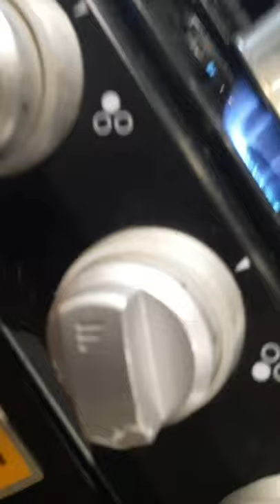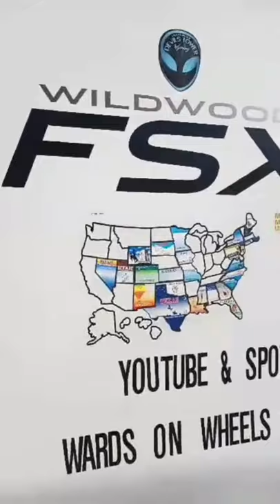A Typical Monday // Full Time RV Life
A video of what we do on a week day! Charlie, a stay at home dog dad and me, a travel PT Assistant. This may not be a traditional lifestyle, but it's ours, and we are enjoying it for now!